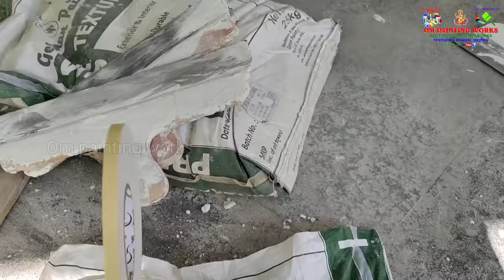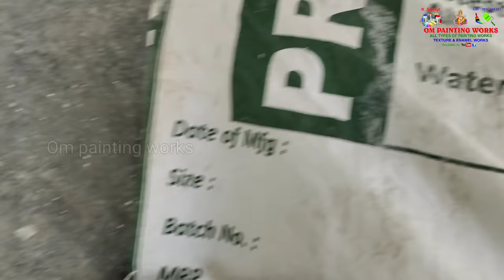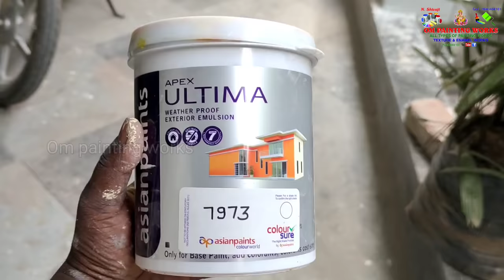gate pillars texture design | how to make Wall texture design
gate pillars texture design | how to make Wall texture designing

cover topics

1.wall texture painting ideas

2. home improvement

3.texture designs on pillars

4.how to make gate pillars texture design

5. wall painting designing ideas

application tools

Steel trowel 👇

texture applying blade 👇

texture
Royale play designing
Tenses
Enamel work
Wallpaper designing